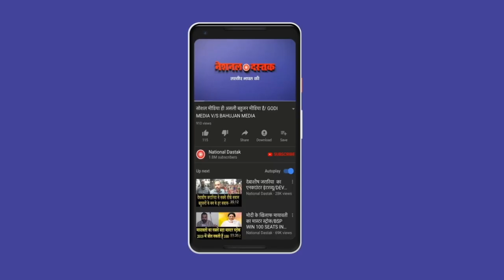अधीर रंजन चौधरी ने सांसद में योगी मोदी को घेरा,जमकर हुआ हंगामा